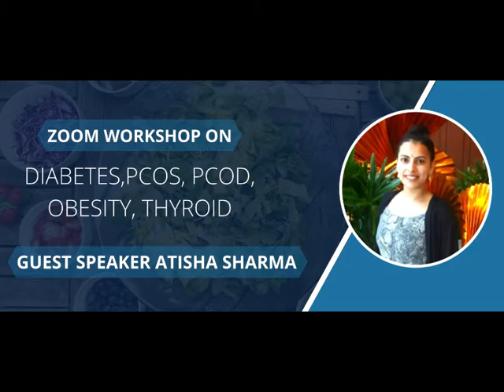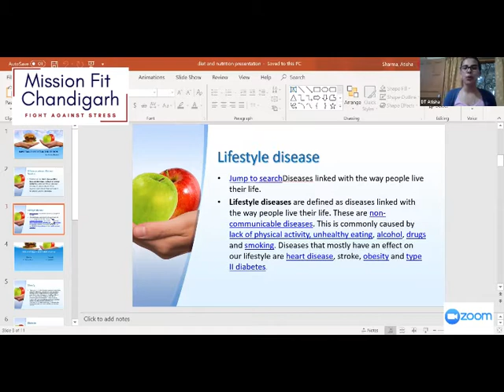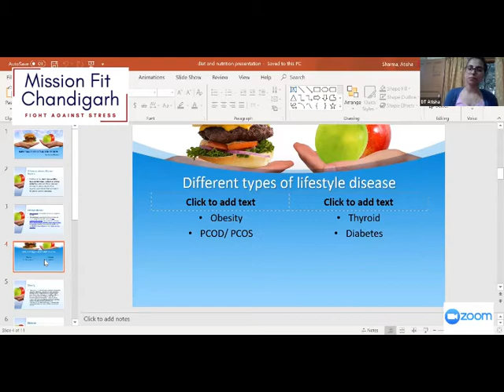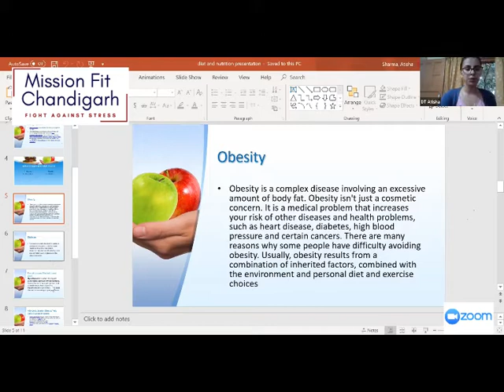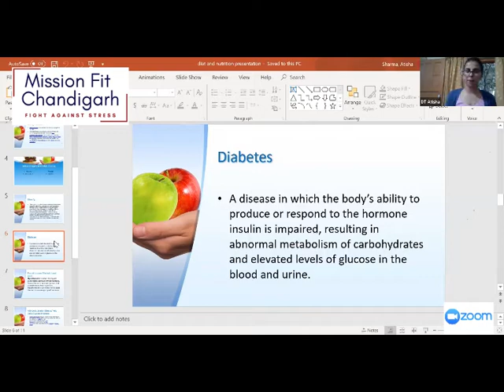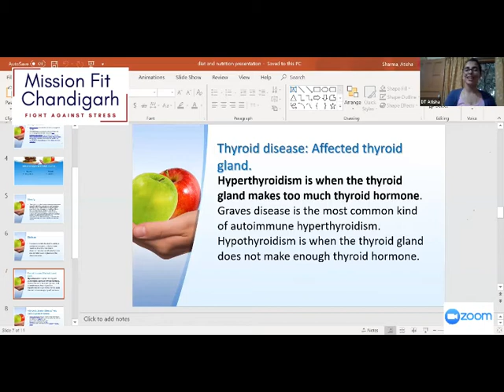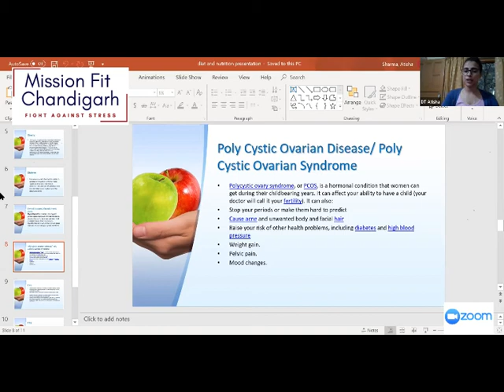Nutrition and Healthy Eating Workshop | Mission Fit Chandigarh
Mission Fit Chandigarh organized a zoom workshop on Diabetes, PCOS, PCOD, Obesity, Thyroid. This workshop is designed to educate attendees on various aspects of maintaining healthy eating habits and how to integrate this lifestyle into their own. Topics range from learning the basics of nutrition to tackling cravings and eating healthy on the go.

Special Thank our guest speaker Atisha Sharma, We are grateful for the time and effort you took to share your thoughts and experiences, thank you again for your contribution.

Team Mission Fit Chandigarh